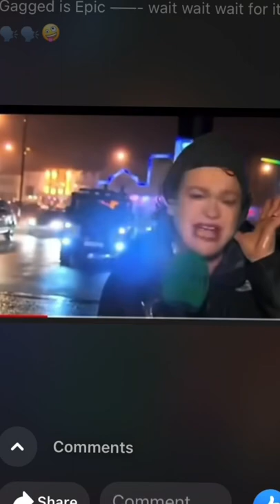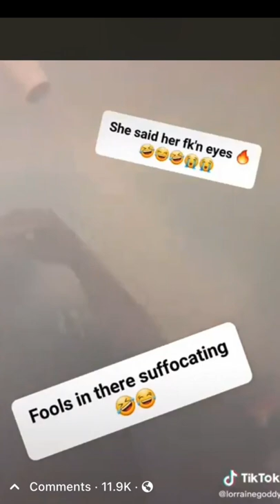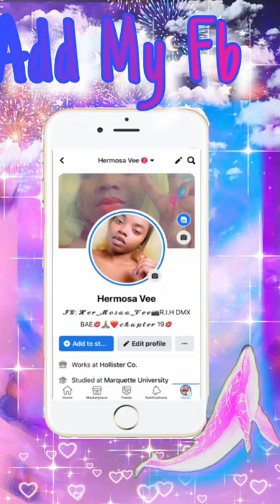The Funniest Videos I Came Across LBVS